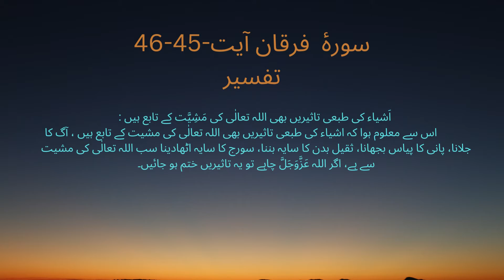Surah Furqan Ayat 45-46 (اے محبوب!کیا تم نے اپنے رب کو نہ دیکھا) Tafsir With Urdu Translation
SurahFurqan(25)Ayat45-46(اے محبوب!کیا تم نے اپنے رب کو نہ دیکھا)Tafsir